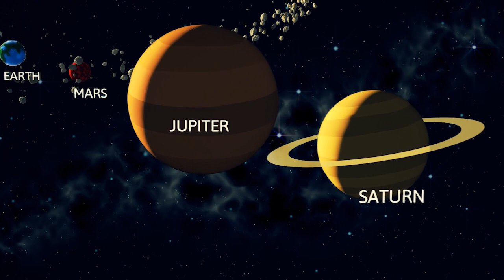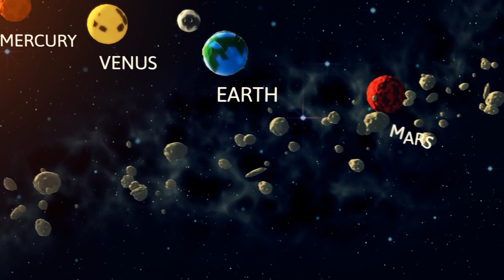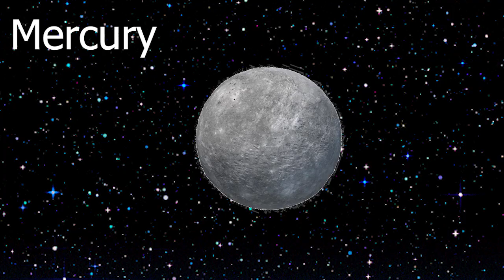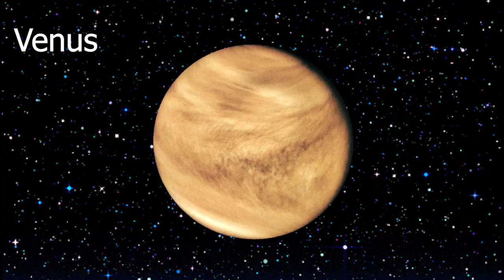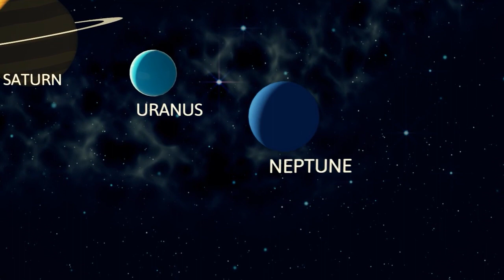The Solar System with Melanin Babies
Come join the Melanin Babies on the adventure of learning the Solar System Song.

mercury
venus
earth
mars
jupiter
saturn
uranus
What planet is the hottest

Melanin babies consist of four black cartoon characters named Kylie, Omari, Amir, and Dani. Our videos allow you to teach and play with your children as you both watch! Have fun teaching is a must! You will see black child empowerment, We also make life easier for parents who want to keep their kids happily entertained, giving you the peace of mind that your children are receiving quality educational content. Join us every week for new children rhymes!

Melanin Babies is an educational positive black cartoon channel that display goal setting for elementary students.
Homeschooling & Nursery Rhymes & Songs for Babies by Melanin Babies
Nippsey Hussle- Grindin all my life (Instrumental)

Stucc in the Grind
Artist
BINO RIDEAUX & NIPSEY HUSSLE
Album
No Pressure
Create Music Group, Inc. (on behalf of ALL MONEY IN / OUT THE BLUE RECORDS); UNIAO BRASILEIRA DE EDITORAS DE MUSICA - UBEM, PEDL, Warner Chappell, BMI - Broadcast Music Inc., Create Music Publishing, LatinAutor, ASCAP, LatinAutor - Warner Chappell, and 12 Music Rights Societies